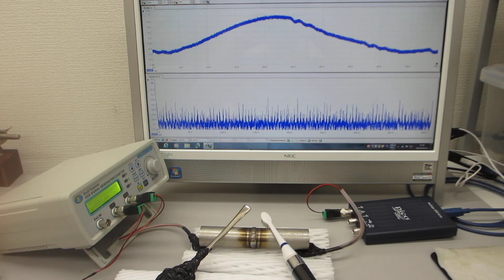メガヘルツ超音波の「音圧・振動」測定・解析技術を応用した表面検査技術（超音波システム研究所）